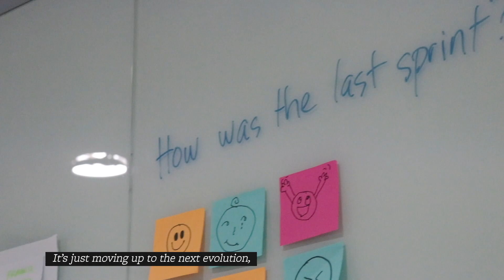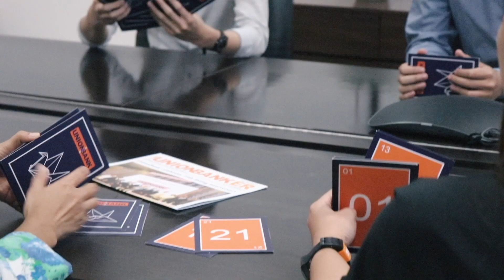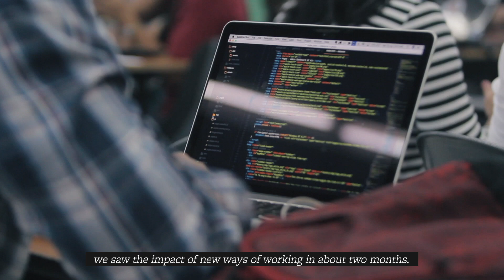UnionBank engages Deloitte to co-create an Agile Organization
UnionBank aspires to become a leader in the Philippines' digital ecosystem with capabilities as a service, connecting with 50 million customers to become a data bank and a technology company with banking utilities.

To achieve this aspiration, UnionBank recognizes the need to organize in new ways and build new capabilities.  Introducing new ways of working, such as network-based teams, while working on streamlining and innovating core capabilities will require agile leadership, capability development to 'build' new skills, and change management to navigate this complex transformation. UnionBank believes the crux of this transformation journey starts with people; henceforth, Deloitte was engaged to bring onboard solutions and frameworks to accelerate this transformation.

Watch the video to learn more about UnionBank and Deloitte’s collaboration in this transformation journey!

A collaboration project of Deloitte and 90Seconds.

Michael Angelo Aguirre was the Director, Cinematographer, and Post Supervisor for this corporate video production project under 90Seconds Singapore.